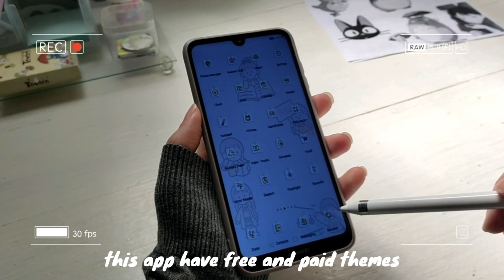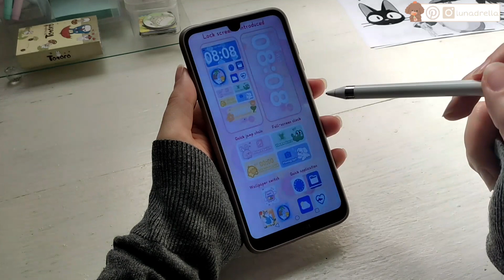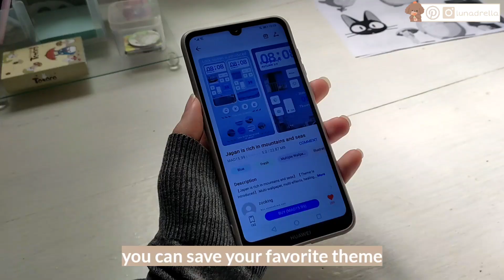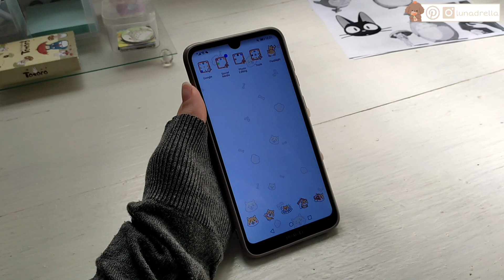How To Have An Aesthetic Android Phone - Aesthetic Themes For Free 2021 I Lunadrella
Hello my drellas, welcome back to my channel, or welcome if you are new, in today's video, i'm going to show you, how to have an aesthetic android phone using the app themes on your phone, in one click it allows you, to change the icons, home and lock screen, font style and more, most of the themes are free, and the paid ones are affordable, the most expensive themes are $1.5, if you follow my tutorial, take a screen shot , show me  on instagram, what theme you have choose, and as always , if you have any video suggestion, let me know , down below. stay safe, i love you.

- Theme on the thumbnail:
Cute pets selling vitality
- Theme Showed in the video:
chubby cheeks

💟 What i use for filming:
- Phone:

🦋 My Tablet Accessories:
- Similar Pen:
- Bluetooth Mouse :
- Wireless Mouse:
- Kawaii Mouse Pad:
- Bluetooth Keyboard without case:
- Tablet Case + Pen Holder and Keyboard:
- Screen Protector:
- Tablet Clear Case:
- OTG adapter: